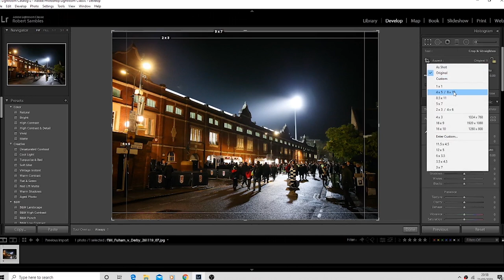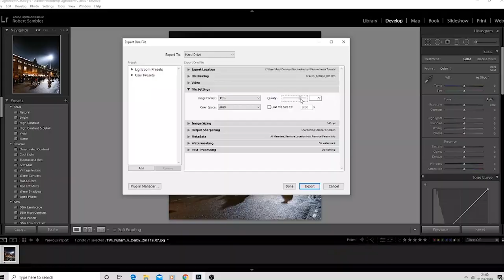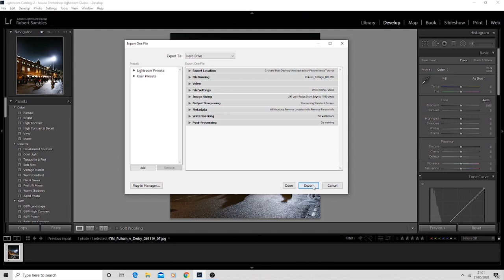The Best Lightroom Export Settings for Instagram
How to upload great quality photos to Instagram!

The gear I use:

Main Camera 1
Main Camera 2
Vlog Camera

All round awesome Sports lens
My 300m Lens
Great lens for low light
Great cheap starter lens

Wide angle for remote cameras
Triggers for Remotes
Mini Tripods for Remote
Bendy Tripod for Remote

My floor Chair

My New backpack
Great bag which I still use all the time

Roller Bag an awesome price
Hard Case

The gear from the accessories pouch:

The Brush Pen
Swiss Army Knife
Hex Keys
Rain Cover
Zip Ties
LED Hat Light